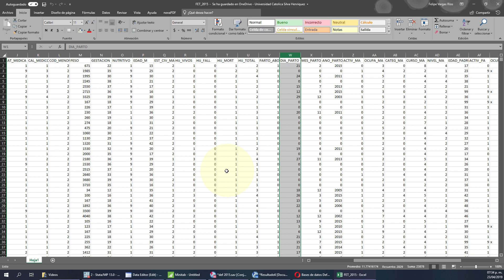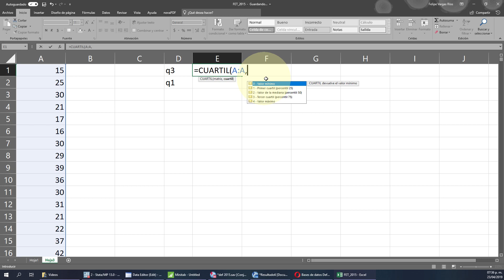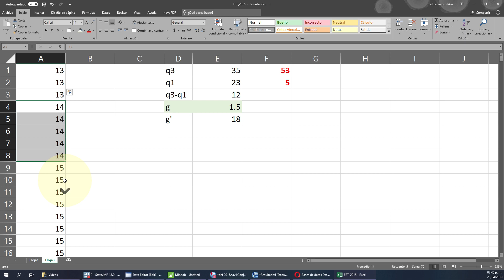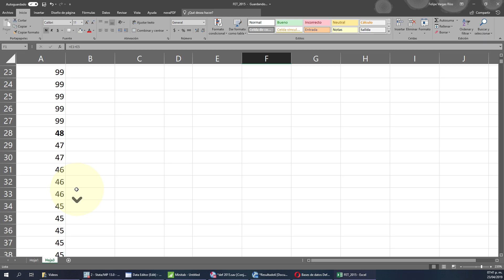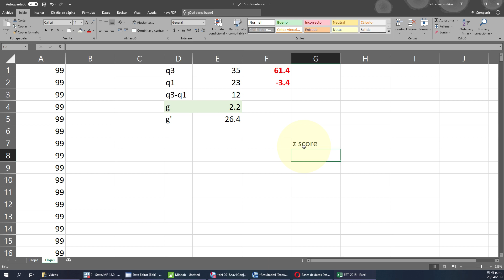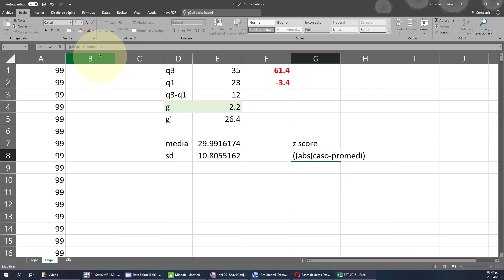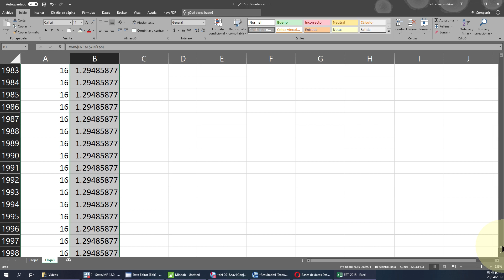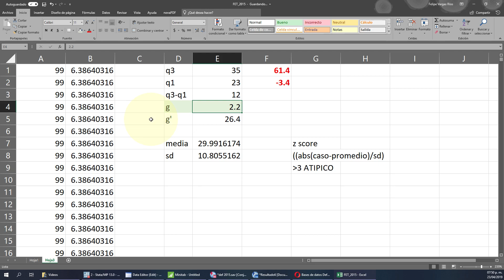[POR LAS RAMAS] 2.1.1 Datos atípicos en Excel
Cómo realizar el análisis de datos atípicos en MS Excel, explicación, fórmulas y comentarios.

Z score = ABS((Valor caso-promedio)/SD